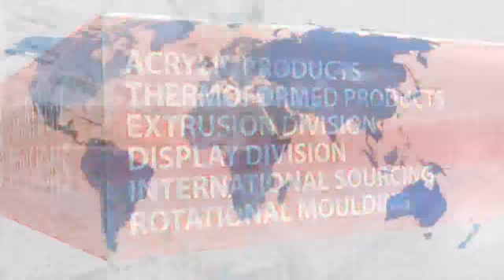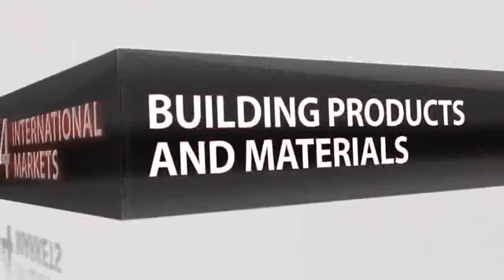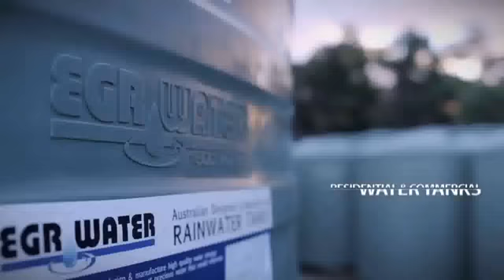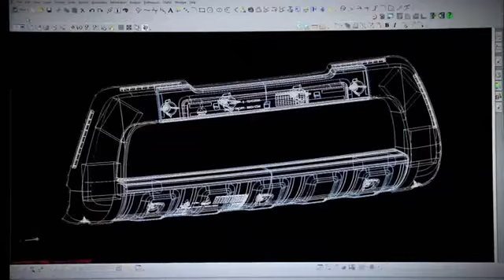EGR Group a world leader in plastic manufacturing